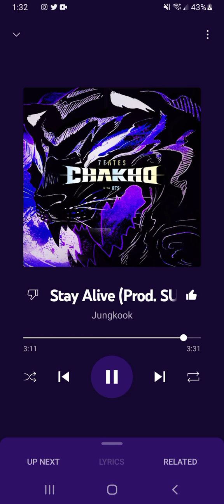Stay Alive audio!🙂😍💜💙🖤🐯I like the song!🙂😍🎤BTS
Credits to @YouTubeMusic